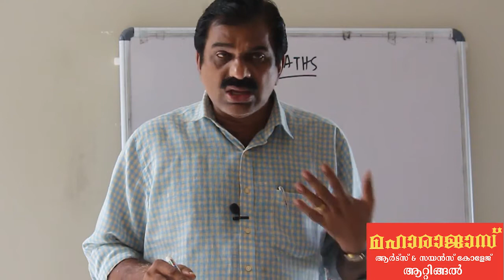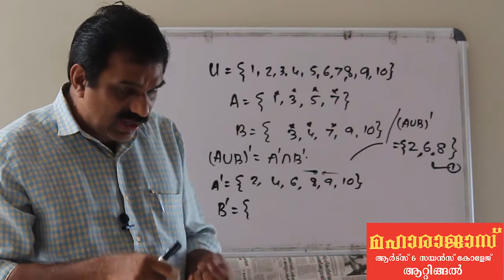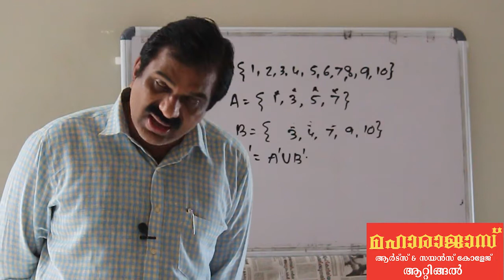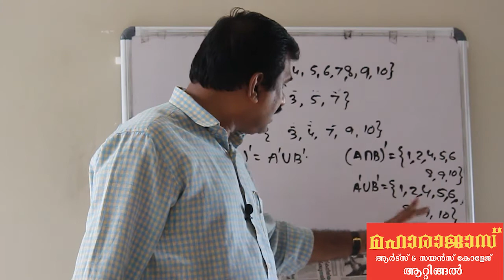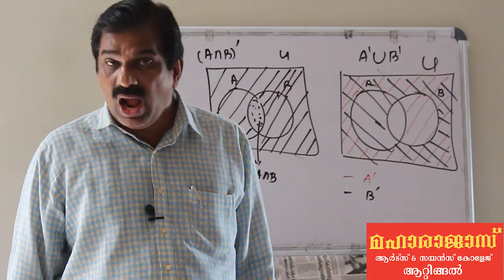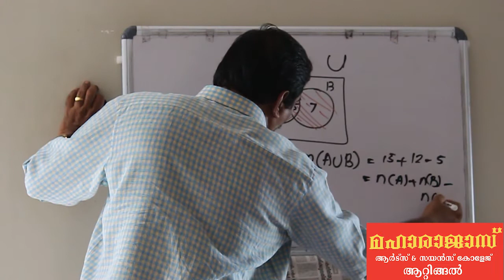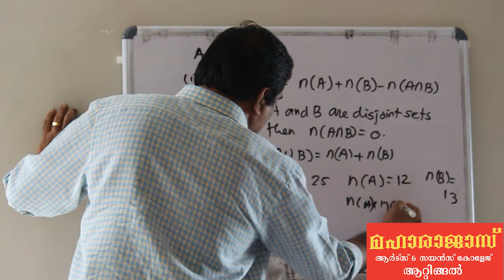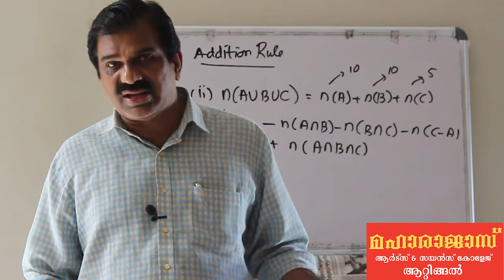Ep09 of Plus One Maths Sets by Manoj sir